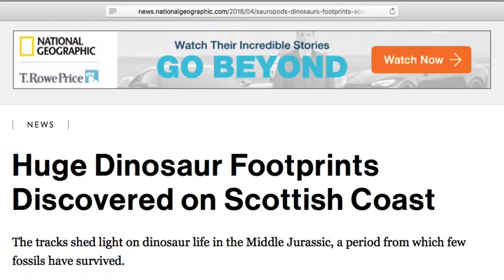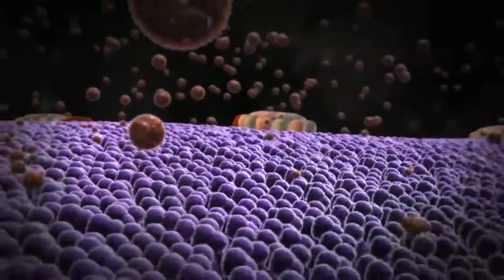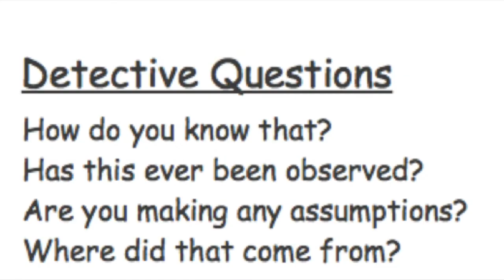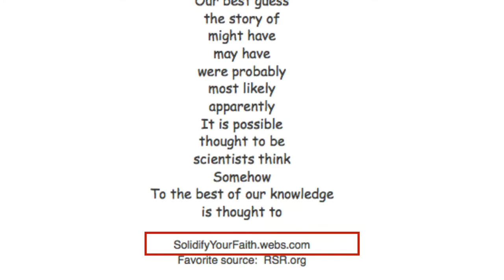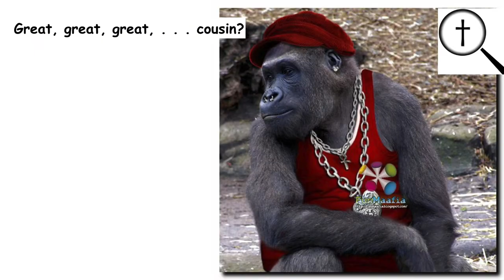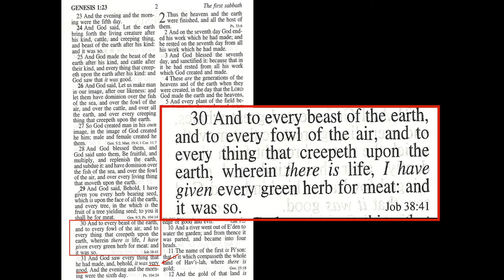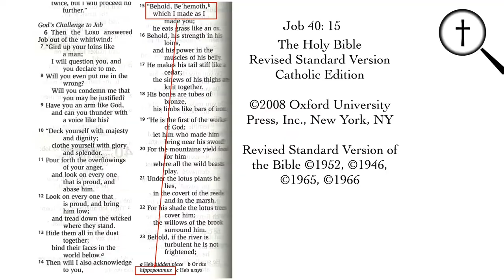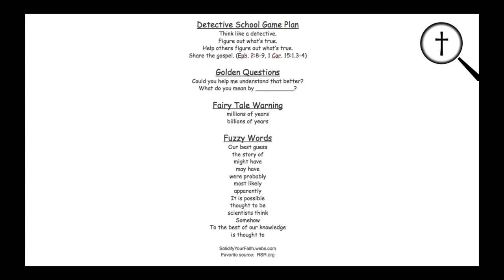Detective School: Dinosaurs for Kids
Learn to think like a detective.  Use critical thinking questions to separate the facts from the fairy tales about dinosaurs.